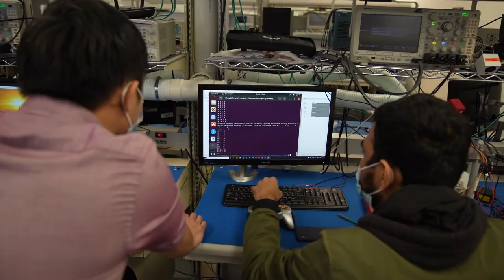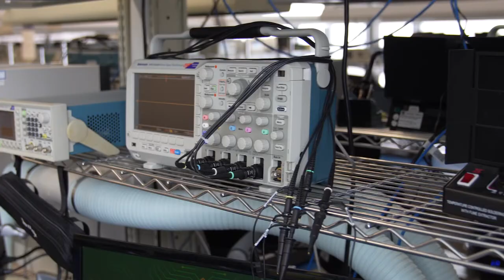What is Cyber Systems Engineering?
Learn about Bachelor of Engineering - Cyber Systems Engineering and why it may be a fit for you